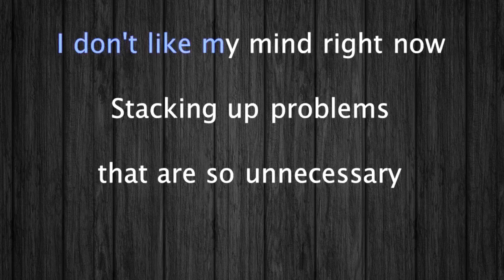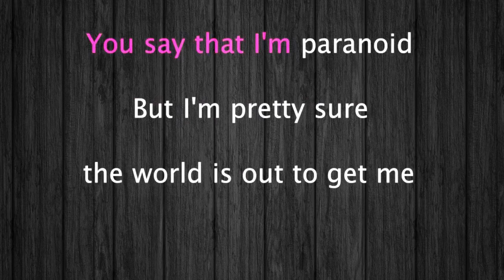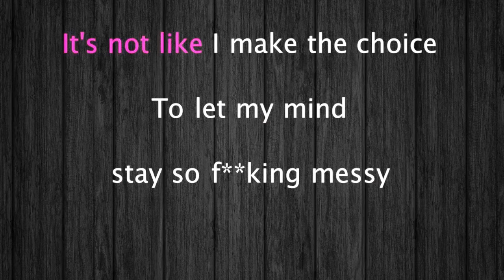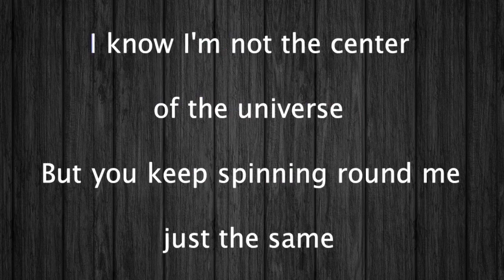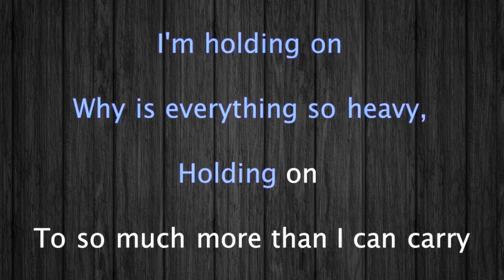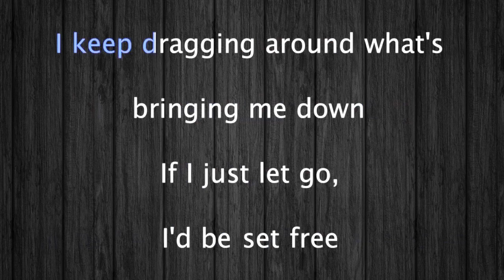Linkin Park Heavy Karaoke 12 tones _ Lower tone -1 _ Key Fm